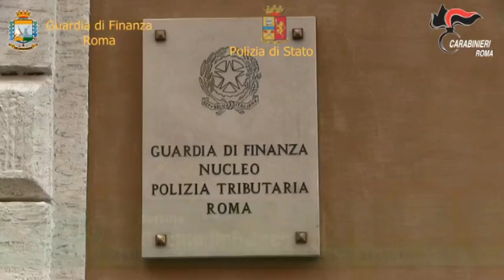Arrestato l'imprenditore Catania "è legato a clan mafioso"